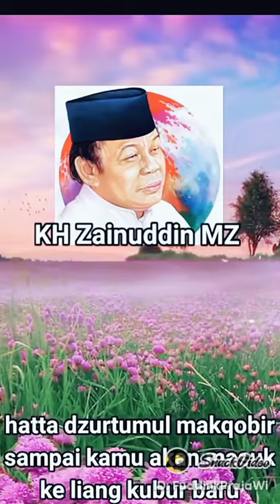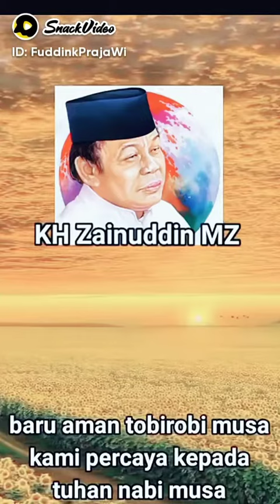siraman qolbu penyejuk❤💞